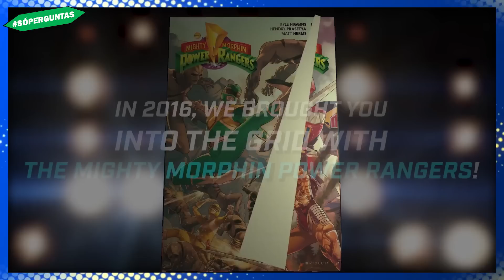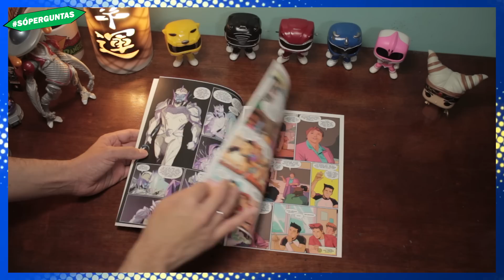Esses POWER RANGERS precisam de NOVAS HISTÓRIAS | Respondendo Inscritos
Quais equipes de Power Rangers merecem ganhar novas histórias no Universo Expandido?

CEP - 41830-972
Salvador - BA

○ Introdução - 0:00
○ Tem muita coisa pra ler dos quadrinhos de Power Rangers? - 1:06
○ É melhor ler os quadrinhos em ordem cronológica ou de lançamento? - 2:50
○ Qual crossover vocês gostariam de ver nos quadrinhos? - 3:55
○ Qual temporada de Power Rangers merece ganhar um quadrinho? - 7:21
○ Podemos ter nos quadrinhos adaptações de Super Sentai? - 9:17
○ Onde eu consigo adquirir os quadrinhos de Power Rangers? - 10:52